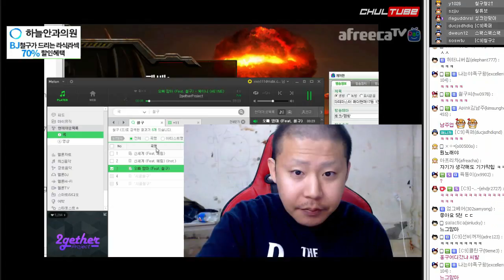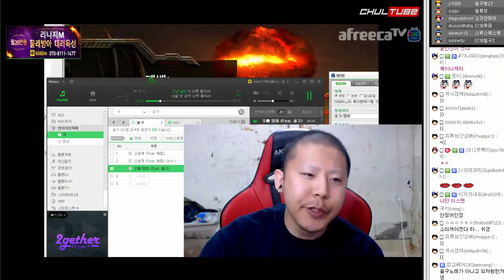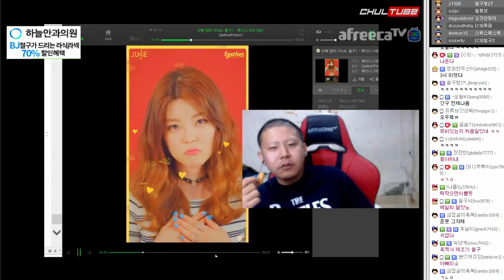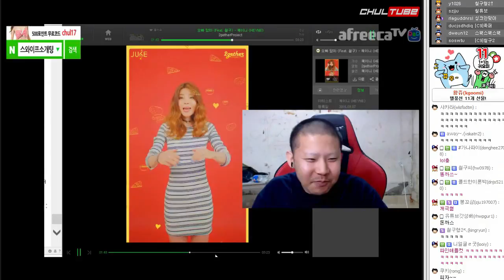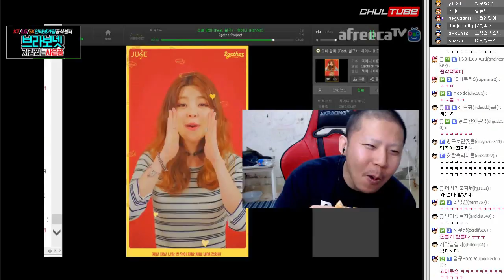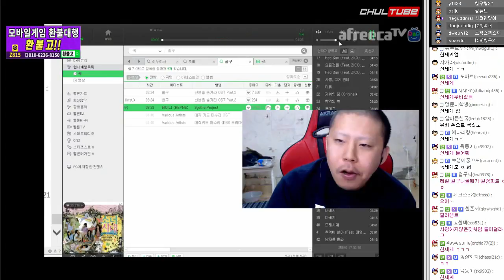밥도둑 내면상♥ 오빠맘마보면서 모닝맘마 처먹는 철구, 햄버거 먹방 (17.08.30-2) :: MukBang